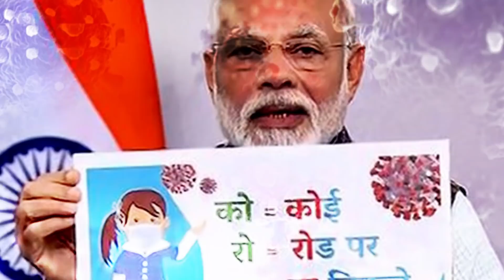बाँदा: लखनऊ से आये 25 लोग लॉकडाउन में फसे, भर पेट खाना तक नसीब नही | KhabarLahariya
जिला बांदा| नरैनी कस्बे के मछली मंडी में लखनऊ से आए बारी का काम करने वाले 25 लोग इस लॉक डाउन के चलते फंस गए हैं| अब उन लोगों को लॉक डाउन के चलते काम भी नहीं मिला जिससे वह परेशान है और खाने-पीने की दिखते हो रही है| इस लिए उन्होंने एसडीएम से मांग की है कि उनको उनके घर भिजवाने की व्यवस्था की जाए|

उन लोगों का कहना है कि वह होली के तुरंत बाद यहां पर काम के लिए आ गए थे और उन्हें 10 मितियां भी मिल गई थी बारी का काम करने के लिए जो दोना पत्तल उठाने का काम होता है| लेकिन अब इस लॉक डाउन के चलते वह मितीयां भी कैंसिल हो गई और अचानक से यह स्थिति हो गई इस लिए वह वापस घर नहीं जा पाए और उनको खाने की दिक्कत पड़ने लगी|  उन लोगों का कहना है कि नरैनी चेयरमैन ने 15 दिन के खाने के लिए उनको आटा और चावल दिया था अब वह खत्म हो गया है इसलिए 15 दिन से उनके खाने के लाले पड़े हैं और वह काफी परेशान है| उन लोगों ने एसडीएम को दरखास दी है कि उनको उनके घर भेजा जाए ताकि वहां पर उनके पास राशन कार्ड भी है जिससे वह गल्ला ले सकते हैं और सुना है उन्होंने कि मोदी सरकार लोगों के खाते में कुछ पैसे भी भेज रही है तो वह भी वहां से निकाल सकते हैं, लेकिन यहां पर तो उनके पास ऐसी कोई व्यवस्था नहीं है जिससे वह अपने घर जाने की मांग कर रहे हैं| उनका कहना है कि तहसील में खाना मिलता है तो उनके छोटे-छोटे बच्चे हैं खाना दोपहर में मिलता है दूसरी बात इतने लोगों के बीच में थोड़ा खाना मिलता है बच्चे सुबह से खाने के लिए रोने लगते हैं इस लिए उतने खाने में उनका पुर नहीं पड़ता और वह बच्चों का पेट कहां से भरे कहां तक वह इधर उधर से मांग मांग कर लाए|

नरैनी एसडीएम वन्दिता श्रीवास्तव का कहना है कि वह लोग अपने घर जाने के लिए बहाने बना रहे हैं लेकिन वह वापस नहीं जाएंगे अगर जाते हैं तो मुसीबत में पड़ जाएंगे और जेल भी जा सकते हैं| यहां पर उनको खाने पीने की व्यवस्था दी जा रही है उन्होंने खुद एक कुंटल गला दिलवाया है और चेयरमैन और विधायक ने भी मदद की है और राशन दिया है|  पर वह लोग  बहाने बना रहे हैं घर जाने के लिए   आज के डेट में कोई किसी भी गांव में भूखा नहीं है क्योंकि इतना काम चल रहा है और लोग भी मदद कर रहे हैं| किसी भी गांव में जा कर खेतों की कटाई बिनाई का काम कर सकते हैं काम के लिए कोई मना नहीं है| पर वह लोग अभी घर नहीं जा सकते|